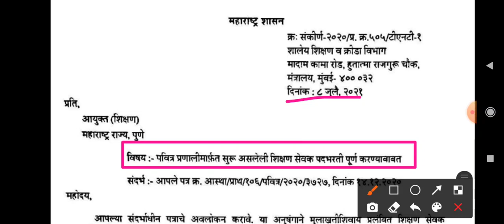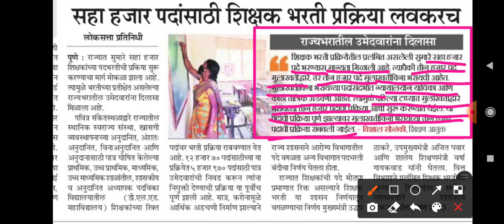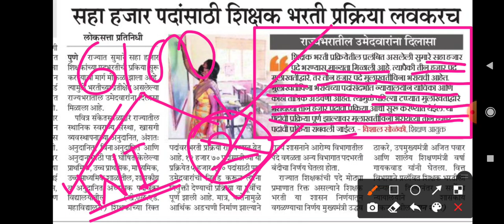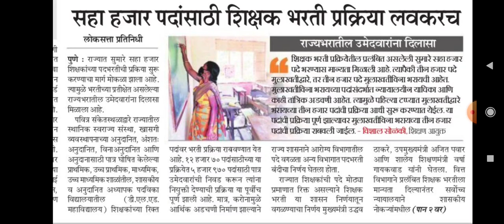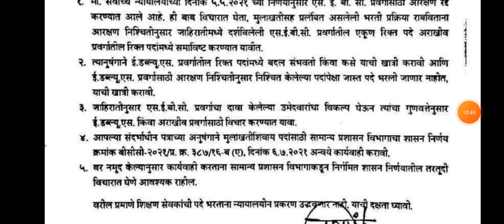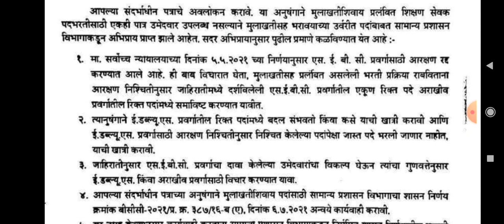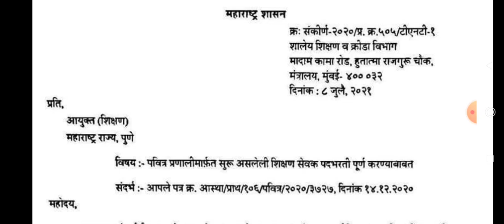Pavitra portal shikshak bharti | उमेदवारांच्या मनातील सर्व शंकाचे निरसन